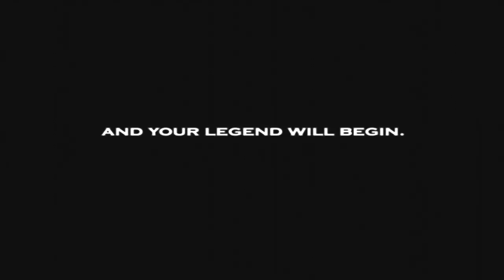UDJ's HALLOWEEN SPECIAL 2018 - Part 3 of 8: Darkwatch (for real this time)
Last year we only played the multiplayer. This year, we go for the story.